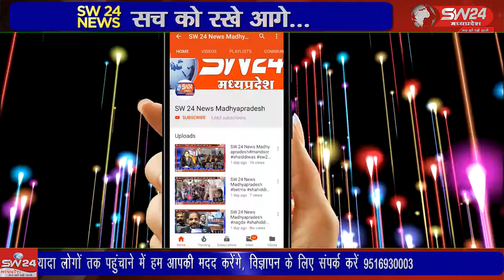खरगोन के कालादेवल क्षेत्र मटन माकर्केट में बीती रात तेज बारिश के बीच एक दो मंजिला मकान भरभरा गिर गया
खरगोन शहर के कालादेवल क्षेत्र मटन माकर्केट में बीती रात तेज बारिश के बीच एक दो मंजिला मकान भरभरा गिर गया। घर मे करीब 12 लोग थे। समय रहते बाहर नही आते तो बड़ी जनहानि हो सकती थी खरगोन से जयंत गुप्ता की रिपोर्ट